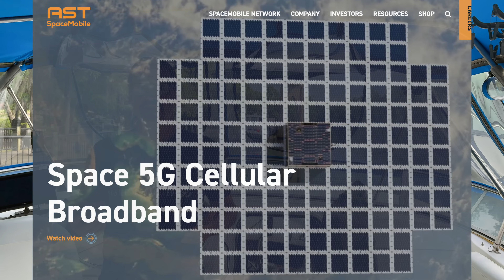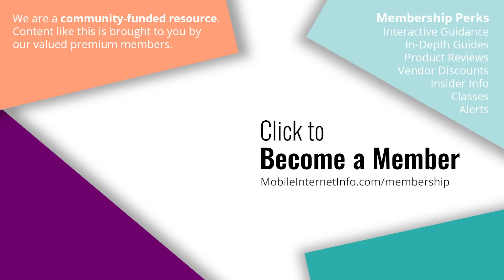Verizon Joins AT&T in Partnering With AST SpaceMobile For Satellite Direct To Cellular Service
AST SpaceMobile is a leader in developing satellites able to communicate directly with stock cellular phones - promising to eliminate dead zones by building what are essentially orbital cell towers equipped with absolutely massive antennas.

In the years since - the partnership with AT&T has solidified (AT&T even holds a seat on the SpaceMobile board), SpaceMobile has launched a gigantic test satellite to demonstrate that it actually can deliver 4G and 5G voice and data from orbit, and now...

Last week SpaceMobile announce that Verizon is hopping on board as a strategic partner as well!

How does this differ from the SpaceX Starlink & T-Mobile partnership, and Apple's own SOS satellite service for modern iPhones?

🆒 💯 🥰 This video has been made possible by our premium members - for their support, they go further with our content, get interactive guidance & save 💲money with discounts.

[Key guides and content over at the MIRC website]

[About MIRC]
The Mobile Internet Resource Center is dedicated to helping mobile travelers (RVers, boaters, nomads, etc.) keep connected!

This channel is part of the Mobile Internet Resource Center, and you'll find even MORE content (guides, news, courses, reviews, forums, gear and more) on our

We are primarily funded by our premium members, who allow us to make this niche topic our focus and offer a ton of free content (like this channel) to the public! Our members get a bunch of extra access to our Q&A forums, in-depth guides, product reviews, courses, insider tips, webinars and vendor discounts.

The Mobile Internet Resource Center was founded by Cherie & Chris of Technomadia.com (full time tech nomads since 2006 by RV & boat).